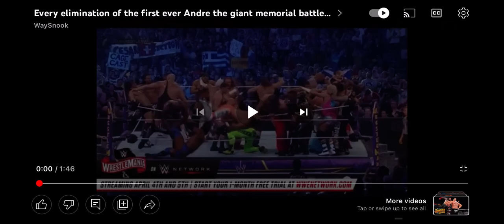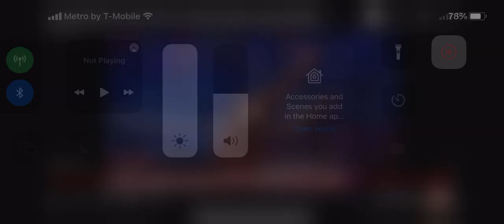2014 Andre The Giant Memorial Battle Royal Eliminations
WayShock